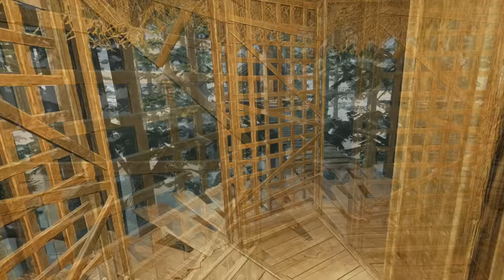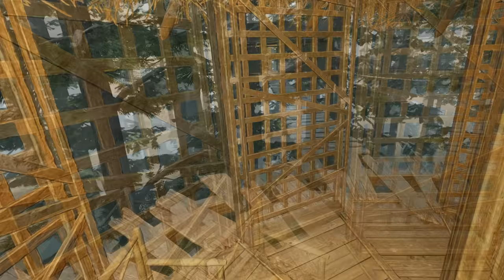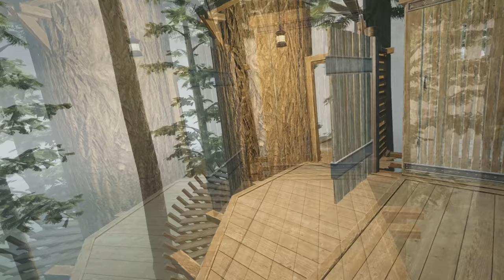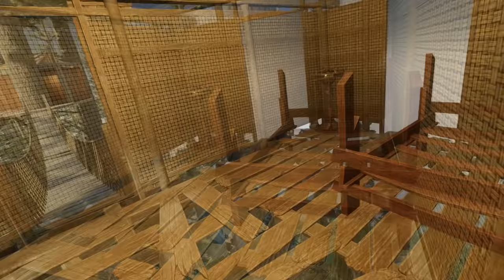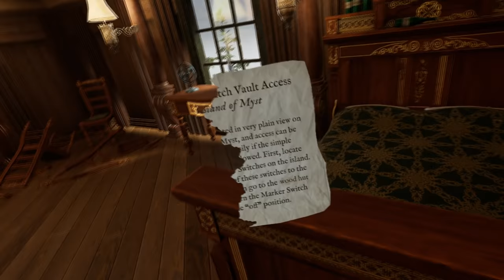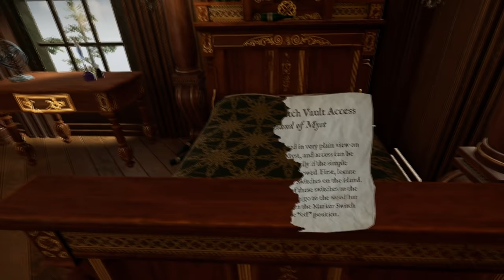Let's Play Myst VR - part 6 - Channelwood Age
VR that's so real you can almost feel the mosquito bites.